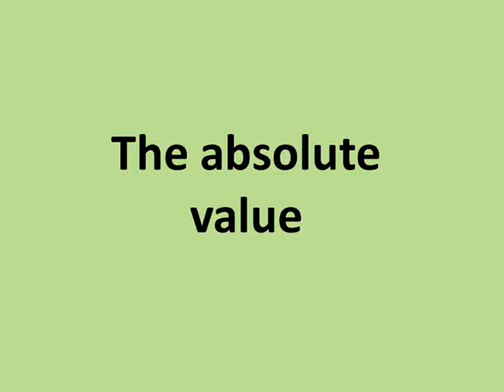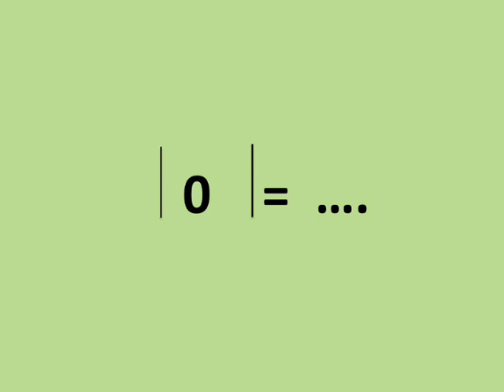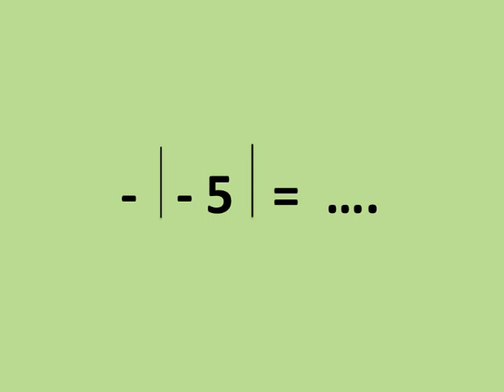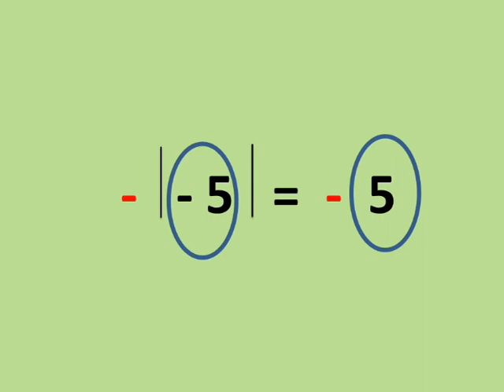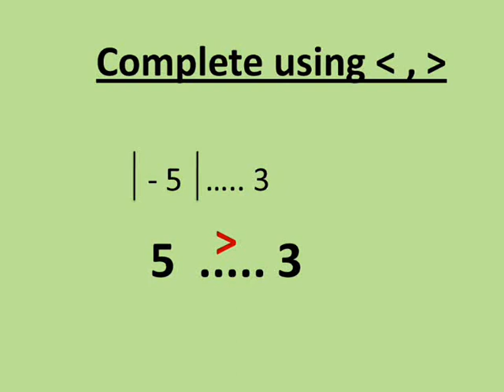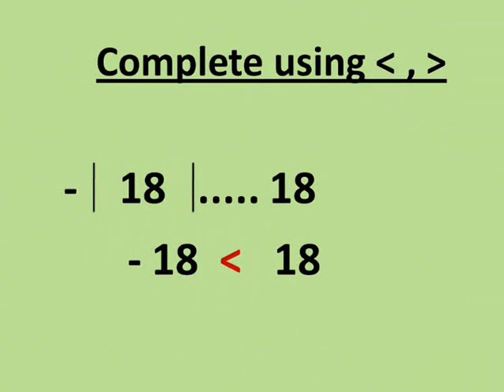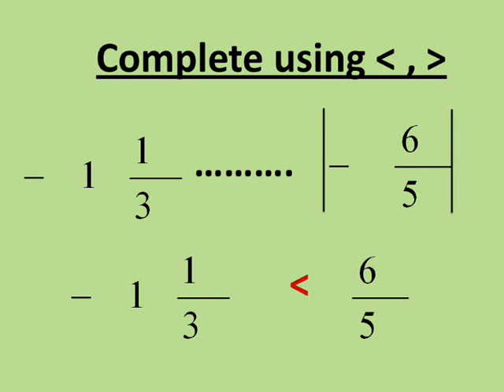ماث ستة الترم الأول الوحدة الثانية الدرسين ٥ ، ٦ the absolute value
شرح دروس رياضيات لغات لمدارس التجريبى و اللغات